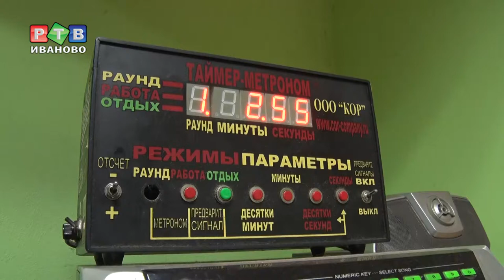Награды за сильный удар